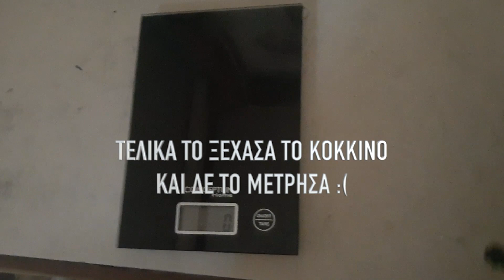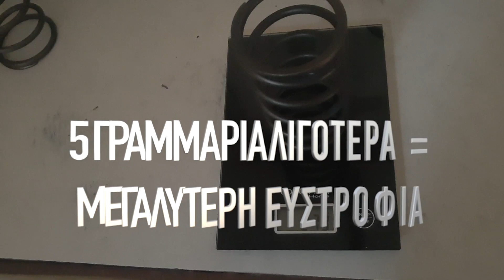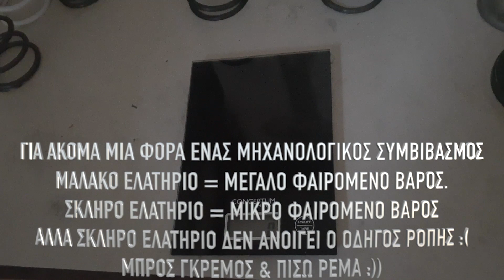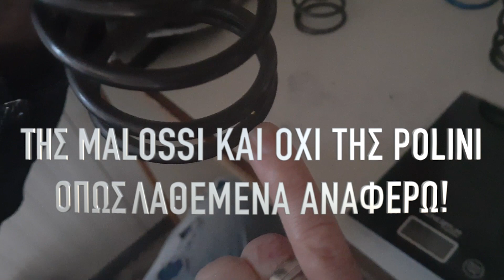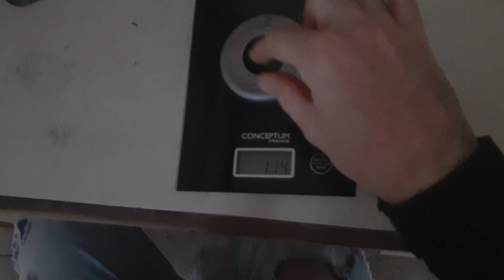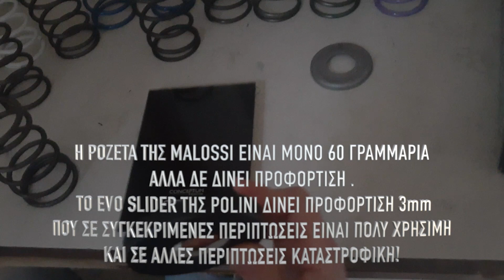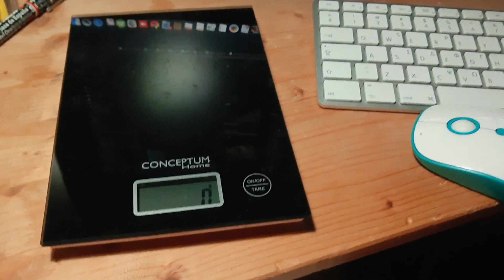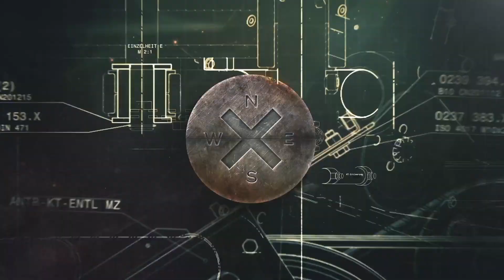Weights of Contrast Spring & Sliders for TMAX , TL, AK &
Με εκτίμηση:
MOTO RIDER TEAM Ζυγίζω σχεδόν όλα τα διθέσιμα ελατήρια της αγοράς για τα μοντέλα του τίτλου του βίντεο. Αν θέλετε να με στηρίξετε αγοράστε προϊόντα από το e-shop μου.